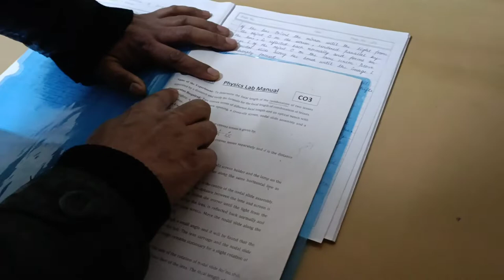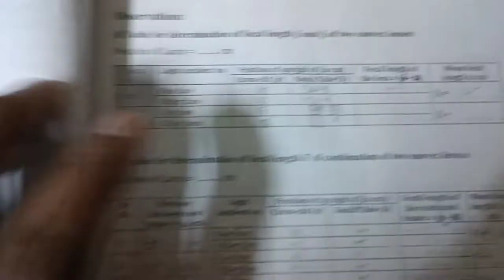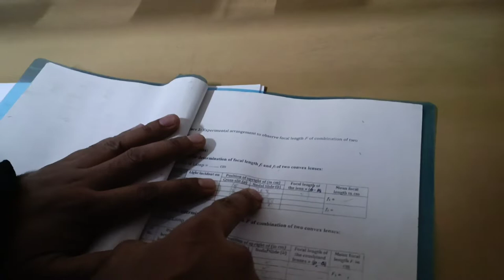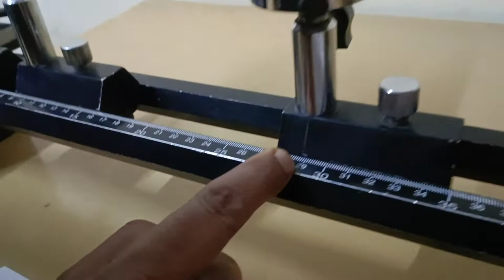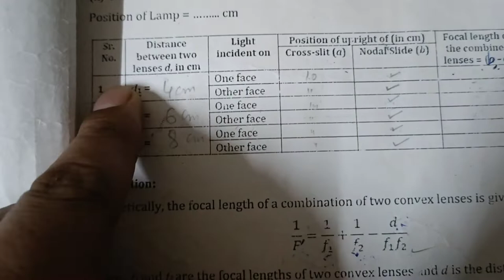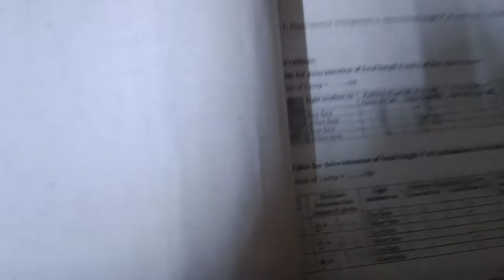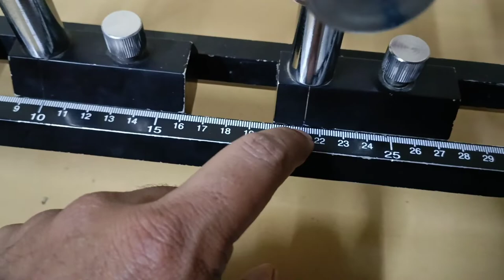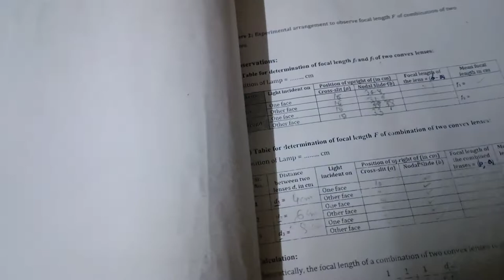Exp:7-Nodal slide experiment: To determine the focal length of combination of convex lens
To determine the focal length of combination of convex lens using nodal slide experiment.